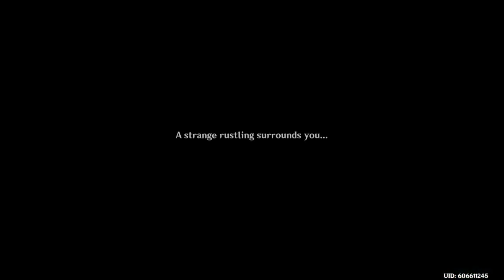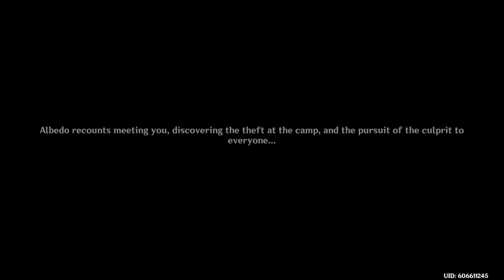Genshin Impact | The Snowy Past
And it's off to Dragonspine to meet up with Albedo and see how he is doing.

Seems some winter fun is going on but if you look past all the fun something odd is going on.

Seems someone has trashed Albedo's camp and has taken it upon himself to impersonate him.

Keep an eye out for anything that might be odd and we might be able to know if we are talking to the real Albedo or not.